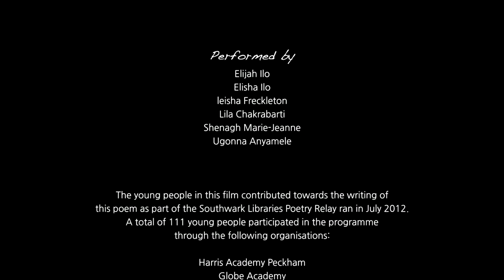Southwark Olympic Poem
Pupils from Harris Girls' Academy East Dulwich, Harris Academy Peckham, Walworth Academy, Globe Academy and Dulwich Library Young Poets took part in Southwark's unique celebration of the Olympic and Paralympic Games.